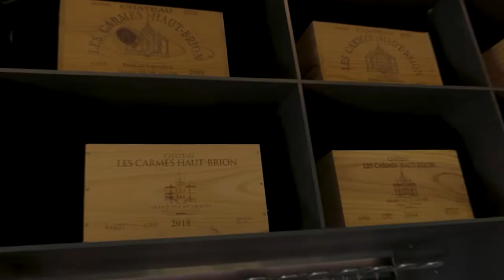Bordeaux France Travel Guide: 12 BEST Things To Do In Bordeaux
How to find cheap flights and travel more // This Bordeaux travel guide shares the best things to do in Bordeaux.

Recommended Tours in Bordeaux:

Saint Emilion Day Trip with Sightseeing Tour & Wine Tastings from Bordeaux

The Most Complete Tour of Bordeaux. Center, medieval area and Barrio San Miguel

Embark on a captivating journey through the stunning city of Bordeaux, France, as we unveil the top things to do and see in this wine lover's paradise.

Explore the historic center of Bordeaux, a UNESCO World Heritage site, and marvel at its elegant buildings, grand boulevards, and charming squares. Wander through the medieval streets, admire the beautifully preserved facades, and soak in the authentic atmosphere of this vibrant city.

Discover the world of Bordeaux wine, renowned for its exceptional quality and variety. Visit prestigious vineyards in the nearby countryside, such as Saint-Émilion or Médoc, and learn about the winemaking process, sample exquisite wines, and experience the art of wine tasting in its truest form.

Indulge in the flavors of Bordeaux's culinary traditions at local bistros and restaurants. Sample delicious dishes like confit de canard, entrecôte bordelaise, and the famous cannelés, and savor the authentic taste of French gastronomy.

Visit the iconic Place de la Bourse, a stunning square that reflects the city's rich architectural heritage. Admire the reflection of the magnificent buildings in the Miroir d'Eau, a unique water mirror that creates a mesmerizing visual effect.

Immerse yourself in art and culture at the CAPC Musée d'Art Contemporain, which showcases contemporary art exhibitions in a historic warehouse setting. Explore the Museum of Fine Arts, home to an extensive collection of European paintings, sculptures, and decorative arts.

Discover the tranquil beauty of Bordeaux's green spaces. Take a leisurely stroll along the banks of the Garonne River, visit the Jardin Public, a delightful park with beautiful landscapes and a serene lake, or explore the Botanical Garden and its diverse collection of plants.

Join us as we uncover the hidden gems and must-visit attractions of Bordeaux, France's wine capital. Let us transport you to a world of breathtaking beauty, cultural richness, and unforgettable experiences.

Get ready to be captivated by the allure of Bordeaux in this immersive video experience. So, pack your bags, and let the adventure begin in this remarkable city where wine, art, and joie de vivre converge!

Keep watching to see the top things to do in Bordeaux, top attractions in Bordeaux, places to visit in Bordeaux and France travel guides.

Inspired by The ULTIMATE Travel Guide: Bordeaux, France

Inspired by Bordeaux - 10 Shocks of Visiting Bordeaux, France

Inspired by Top 10 Things to do in Bordeaux 2023 | France Travel Guide

Inspired by One day in Bordeaux | The most beautiful city in France

Inspired by Bordeaux Vacation Travel Guide | Expedia

Free Background Music for Video